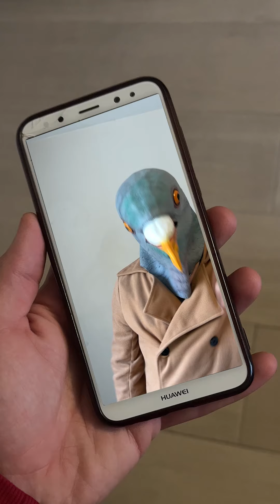La paloma ASESINA